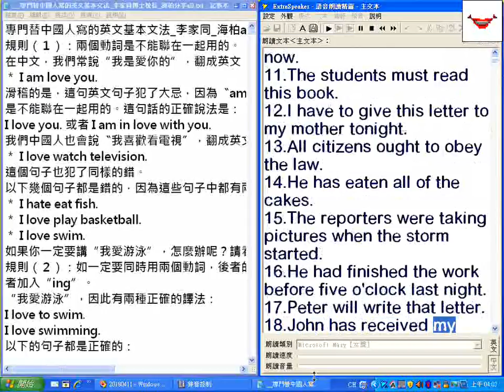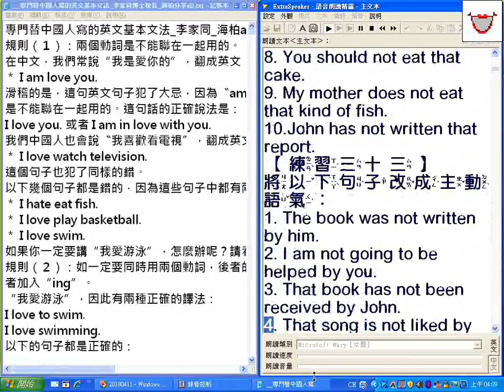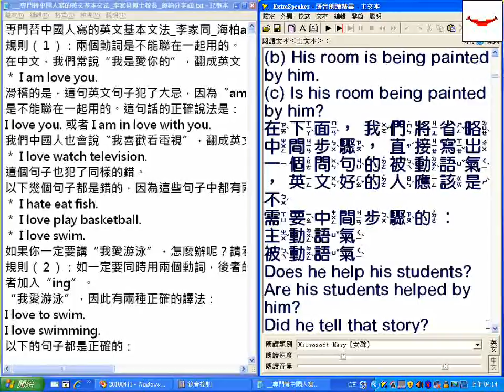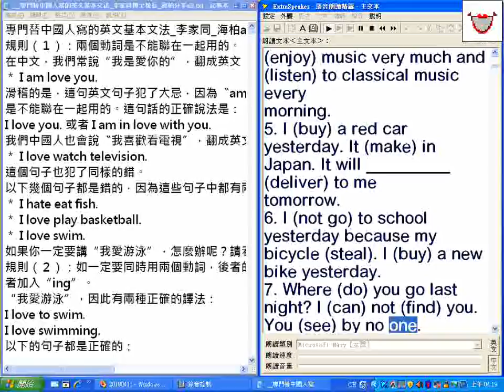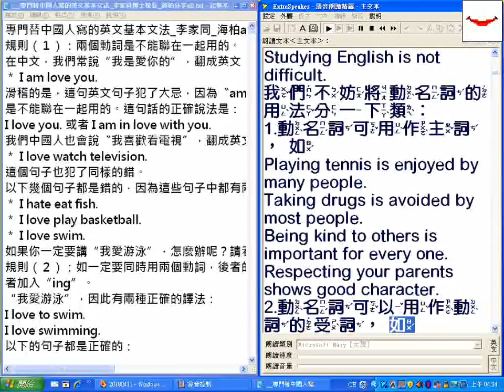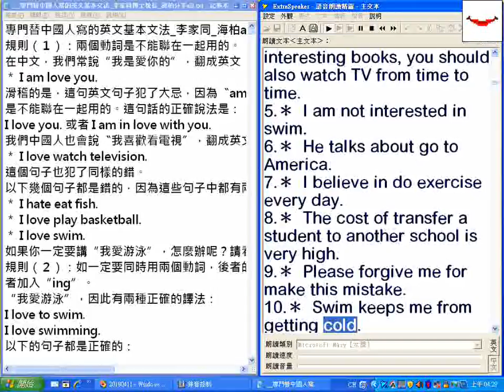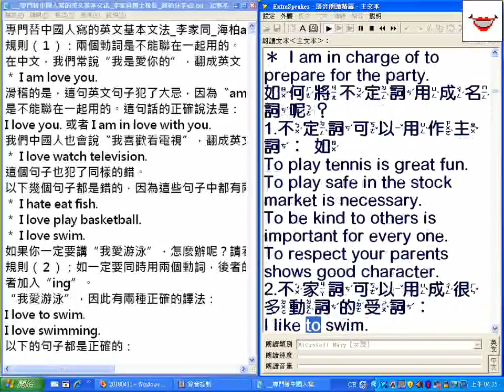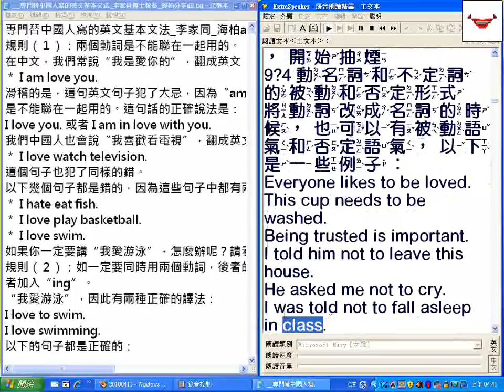無聲new另有有聲檔 專門替中國人寫的英文基本文法 李家同博士校長 海柏分享all txt 02 中英文混讀逐字唸